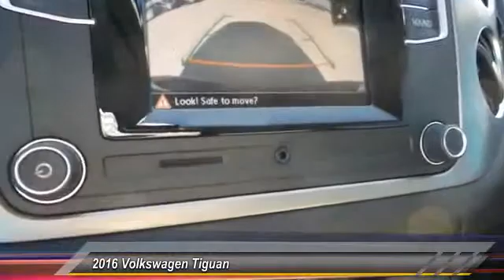2016 Volkswagen Tiguan Amarillo Texas GJ8013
2016 Volkswagen Tiguan 2WD 4dr Auto S

Street Volkswagen
8707 Pilgrim Drive

NOTITLE